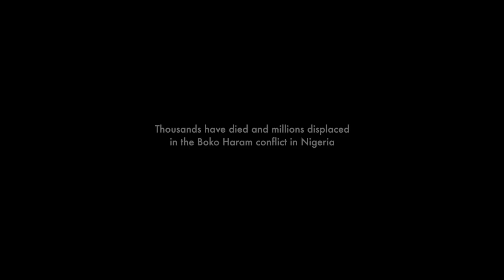Peace building in Nigeria and behavioural insights - Trailer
As part of the UK government's Smart Peace initiative, in Nigeria BIT applied behavioural insights to support peacebuilding in the ongoing conflict between Boko Haram and the Nigerian authorities. The project looked at how an existing mass media format, radio, can be used to help change entrenched attitudes and behaviours.